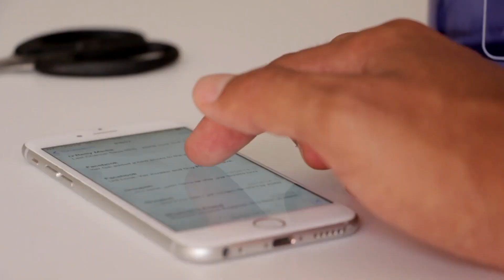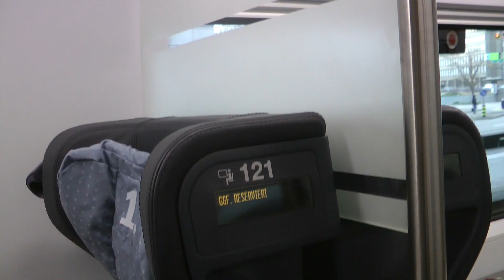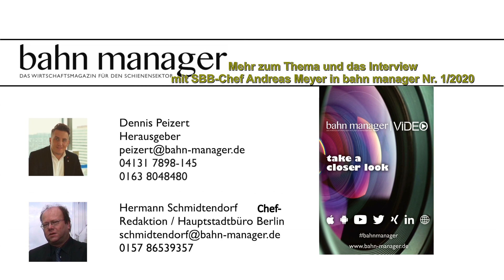bahn manager Video - REPORTAGE (24): SBB - Drei neue Fernverkehrszüge in Zürich (23.11.2019)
Reportage über die Präsentation der drei neuen Fernverkehrszüge der Relationen zwischen der Schweiz und Frankreich, Deutschland und Italien - TGV Lyria, ICE 4 und Giruno. Mehr dazu im bahn manager Nr. 1/2020.

Das bahn manager Magazin ist für 16,50 Euro erhältlich und kann beim Hanse-Medien Verlag & Mobility Service GmbH bestellt werden. Das Heft umfasst in der Regel 120 Seiten und erreicht rund 8000 Leserinnen und Leser im europäischen Schienensektor.

Die Hanse-Medien Verlag & Mobility Service GmbH ist ein junger Fachverlag mit Sitz in Lüneburg, der sich auf hochwertige Special-Interest-Titel spezialisiert hat. Das bahn manager Magazin ist das neue Wirtschaftsmagazin für den Schienensektor im deutschsprachigen Raum in Europa. Alle zwei Monate bringt die moderne B2B-Fachzeitschrift neueste Entwicklungen in der Bahnbranche auf den Punkt – kompetent, aktuell und verständlich.